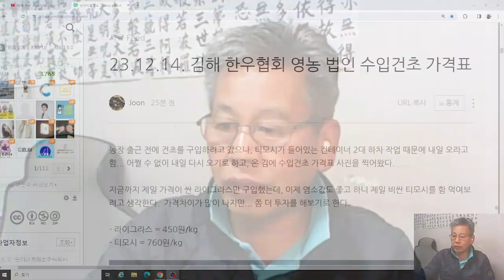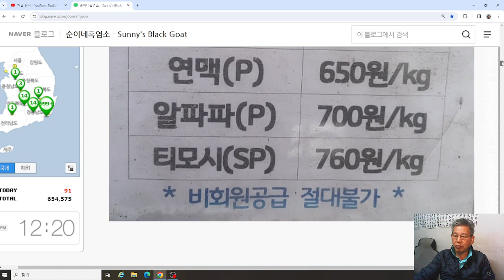23.12.14. 김해 한우협회 영농 법인 수입건초 가격표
1.농장 : 경남 김해시 상동면 여차리 1170-1번지, 산 119-1번지외.
2.유통 : 경상남도 김해시 구산동 257 백조아파트 상가 1층 19호.
3.상품 : 순이네 흑염소고기 및 흑염소진액(중탕,엑기스,즙) 판매!
5. S.N.S